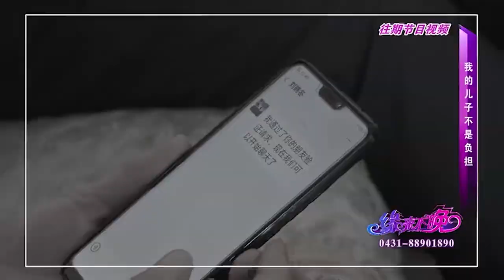大姐提出兩要求，大哥壹聽 那都不是事！